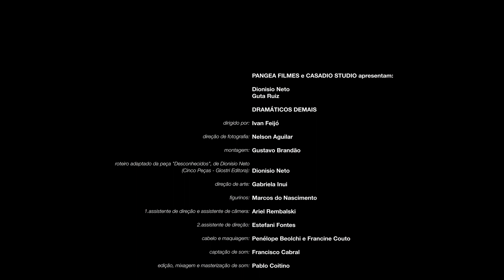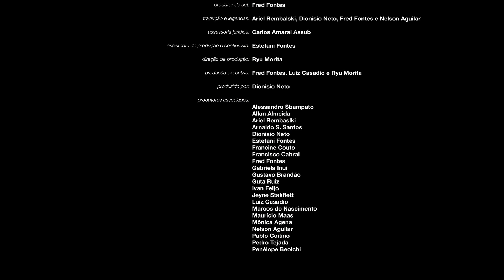DRAMÁTICOS DEMAIS, de Ivan Feijó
DRAMÁTICOS DEMAIS
com Dionisio Neto e Guta Ruiz
Direção: Ivan Feijó
Roteiro: Dionisio Neto
Gênero: Drama

Sinopse: Em seu loft, o ator Francisco Carlos (Dionisio Neto - "Carandiru") tenta decorar o texto do seu espetáculo Dramáticos Demais com muita dificuldade. Está com um princípio de infecção ocular e acaba de receber o resultado do seu exame de fertilidade que revela-lhe sua esterilidade. Sua mulher, a atriz Flor de Lótus (Guta Ruiz - "Bruna Surfistinha") volta do supermercado e eles conversam sobre suas carreiras, a produção da peça e assuntos do seu cotidiano. A notícia de sua gravidez muda todo o rumo de sua relação e põe em xeque a estréia do espetáculo e seu casamento, com um final surpreendente.

Ficha técnica:
PANGEA FILMES apresenta:
Dionisio Neto
Guta Ruiz
DRAMÁTICOS DEMAIS
dirigido por Ivan Feijó
direção de fotografia: Nelson Aguilar
montagem: Gustavo Brandão
produzido por Dionisio Neto
roteiro adaptado da peça "Desconhecidos", de Dionisio Neto (Cinco Peças - Giostri Editora): Dionisio Neto
direção de arte: Gabriela Inui
figurinos: Marcos do Nascimento
1.assistente de direção e assistente de câmera: Ariel Rembalski
2.assistente de direção: Estefani Fontes
cabelo e maquiagem: Penélope Beolchi e Francine Couto
captação de som: Francisco Cabral
edição, mixagem e masterização de som: Pablo Coitino
música incidental: "Dramáticos demais"
Letra: Dionisio Neto
Música e violão: Mônica Agena
percussão vocal, arranjos, sanfona, produção e mixagem: Maurício Maas
Voz: Thalma de Freitas
caracteres e projeto gráfico, Alessandro Sbampato e Roberto Godoy
colorista: Allan Almeida
foto do cartaz, still e making-of: Jeyne Stakflett
platô: Arnaldo S. Santos
produtor de set: Fred Fontes
tradução e legendas: Sarita Paiva
contabilidade: Fred Fontes
assessoria jurídica: Carlos Amaral Assub
assistente de produção e continuista: Estefani Fontes
direção de produção: Ryu Morita
produção executiva: Dionisio Neto, Luiz Casadio,  Fred Fontes e Ryu Morita
produtores associados: Alessandro Sbampato
Allan Almeida
Ariel Rembaslki
Arnaldo S. Santos
Dionisio Neto
Estefani Fontes
Francine Couto
Fred Fontes
Gabriela Inui
Gustavo Brandão
Guta Ruiz
Ivan Feijó
Jeyne Stakflett
Marcos do Nascimento
Maurício Maas
Mônica Agena
Nelson Aguilar
Pablo Coitino
Penélope Beolchi
Roberto Godoy
Ryu Morita
Sarita Paiva
Thalma de Freitas
apoio cultural: O Inflamável Ltda
Caixote Estúdio Móvel
Estúdio Fotográfico
Opa! Hair
Weatherman Produções
Faculdades Anhembi Morumbi
Companhia Satélite
Binaulab